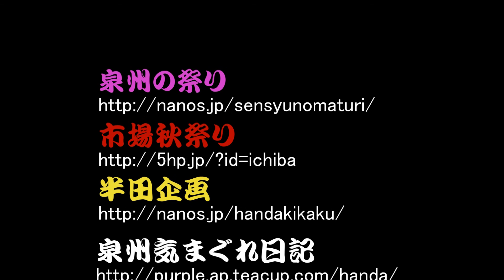岸和田だんじり祭 本宮 午後曳行大手町交差点付近（H２４）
岸和田だんじり祭 本宮 午後曳行大手町交差点付近